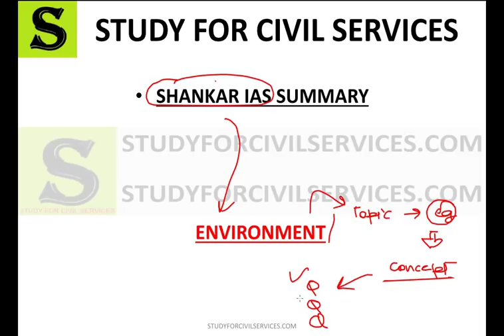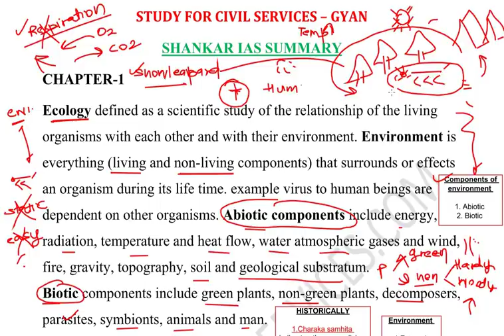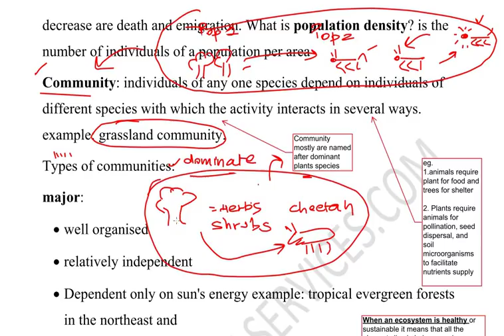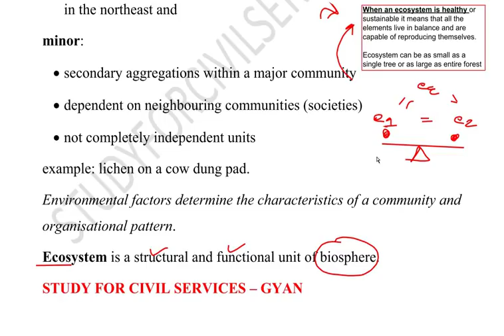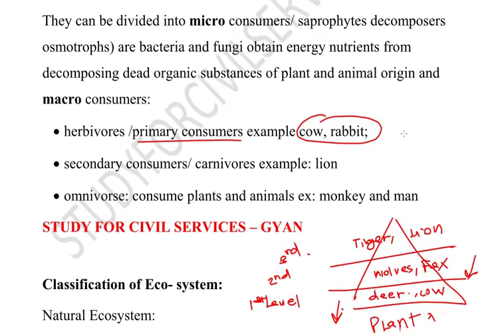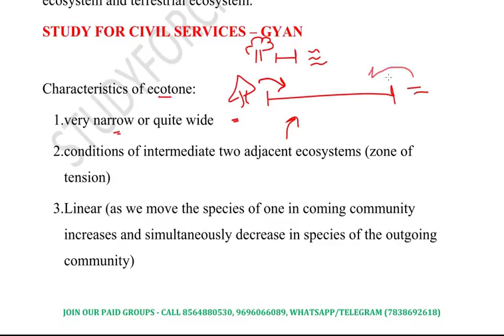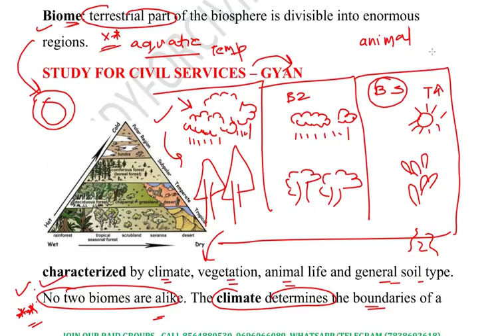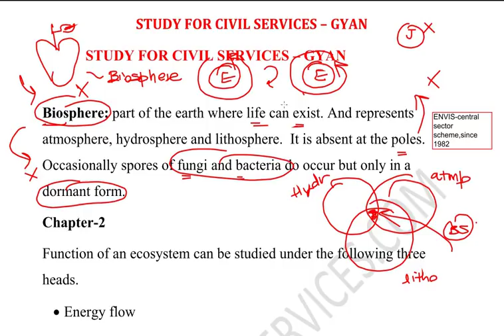Environment and Ecology Complete course summary revision lecture environmental science pdf mcq #1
Ecology - history of ecology - environment and its component - levels of organisation in ecology- individual - population - community-types of community - structure of community - ecosystem - abiotic component - biotic components - classification of ecosystem - goods and services provided by ecosystem - ecotone - characteristic of ecotone - niche - types of niche - biome - aquatic zones - biosphere

1. Ecology
2. Functions of an ecosystem
3. Terrestrial ecosystem
4. Aquatic system
5. Environmental pollution
6. Renewable energy
7. Environmental issues
8. Environmental impact assessment
9. Biodiversity
10. Indian biodiversity
11. Schedule animals of WPA 1972
12. Animal diversity of India
13. Plant diversity of India
14. Marine organism
15. Protected area network
16. Conservation efforts
17. Climate change
18. Ocean acidification
19. Ozone depletion
20. Impact of climate change-India
21. Mitigation strategies
22. India and climate change
23. Climate change organisations
24. Agriculture
25. Acts and policies
26. Institution and measures
27. Environmental organisations
28. International environmental conventions
29. Environmental issues and health effects